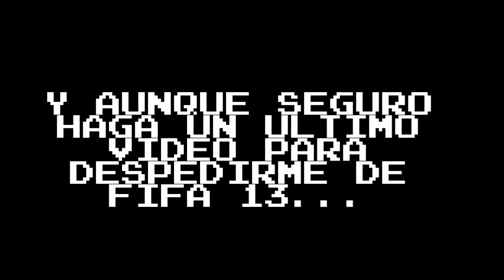Fifa 13 - Temporadas Online - Capitulo Especial - Partido Epico En Vivo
Edicion Especial De Las Temporadas Online De Fifa 13. Un Partido Que Jugue En Un Stream De Twitch Tv.